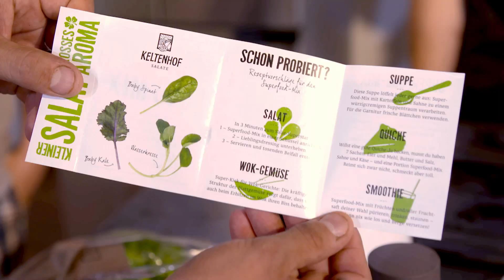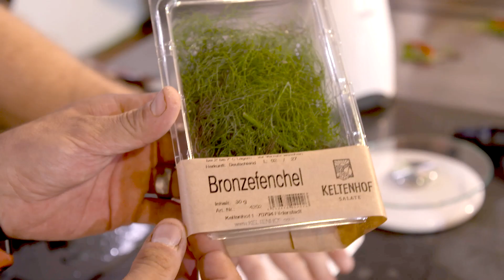Eis, Eis, Baby - Erfrischendes für heiße Tage | Facebook Q&A | MediaMarkt KochShow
Unser Motto lautet: „Erfrischendes für heiße Tage: Rund ums Eis“. Der kühle Gaumenschmaus schmeckt alt und jung nicht nur im Sommer. Diesmal sind wir auf dem Keltenhof in Filderstadt!

Die MediaMarkt Koch-Show– noch unterhaltsamer, raffinierter und informativer als je zuvor! Bei der MediaMarkt Koch-Show bist du mittendrin im Koch-Geschehen und kannst den Profi-Köchen via Facebook Fragen stellen und auf die Finger gucken

Service.